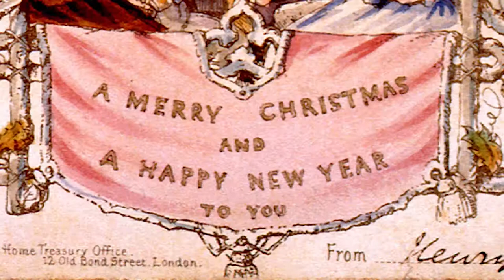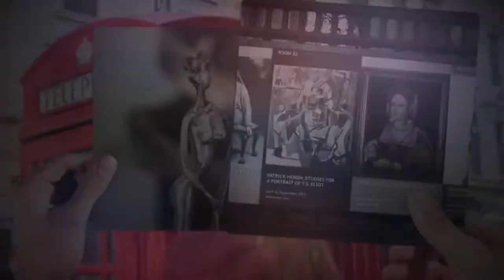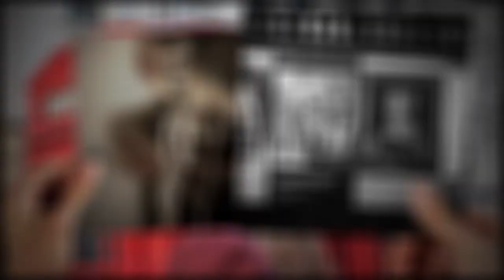LONDON ART - Vasil Naydenov in London - Culture TV Show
A Christmas special of London Art, aired on 17th December 2013: The history of  Christmas in England, Bulgarian fairy tales and rituals performed by ''A Spell in time'' at the Bulgarian Cultural Institute and a special feature from Vasil Naydenov concert in London.